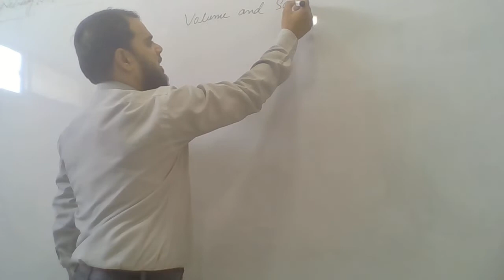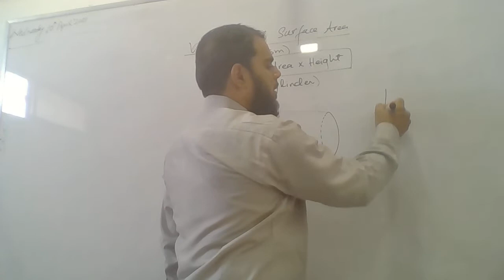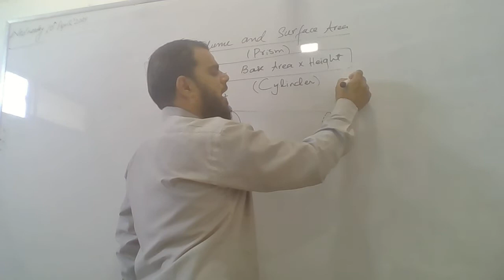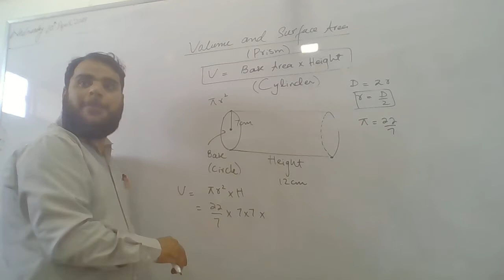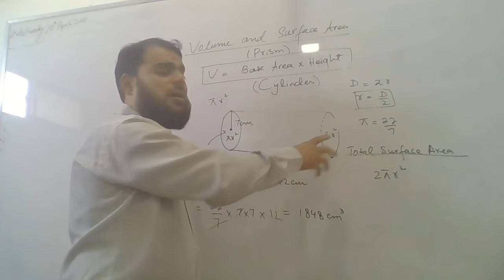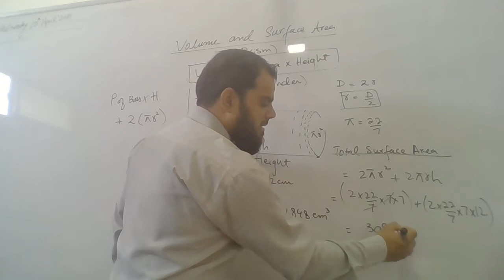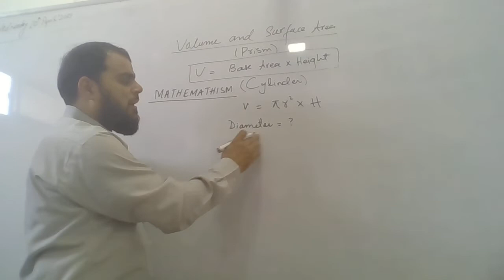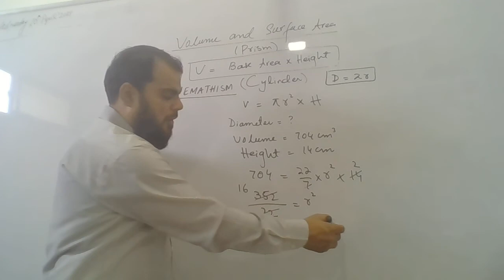IGCSE GCSE Volume and Surface Area of Prism [Part-6]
IGCSE GCSE Volume and Surface Area [Part-6]
Simple Tricks and Techniques